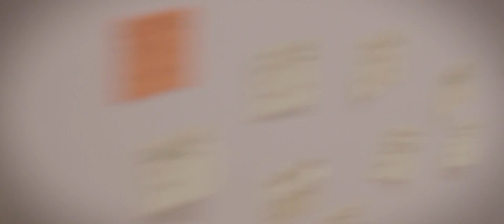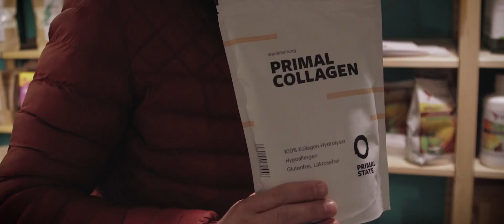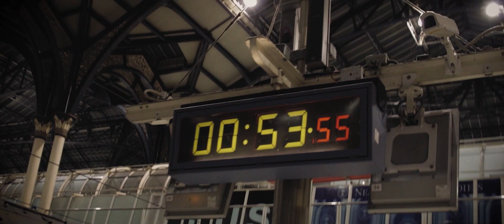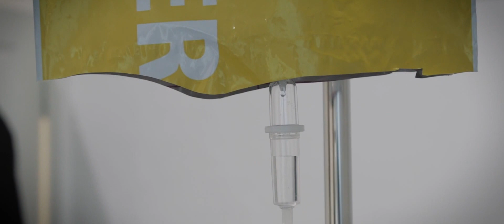Der Biohacker - Mehr Energie, Fokus und Detox? [NAD+ Brain Reboot Infusion London]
In diesem Video von Primal State unterzieht sich Janis einer Brain Reboot Infusion in der NAD+ enthalten ist, einem Molekül zur Steigerung der Energie.

Petit Biscuit feat 2Pac - Sunset Lover (Ramon.F Vocal Edit)